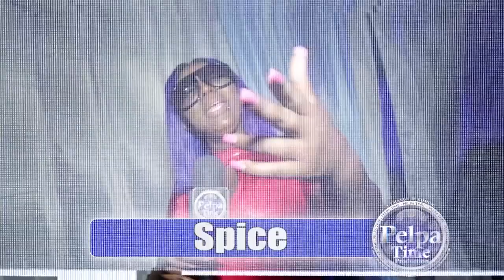Konshens blazing a fire / girls on their head top, SPICE next AT SMIRNOFF RIO 2019 CARNIVAL KINGSTON